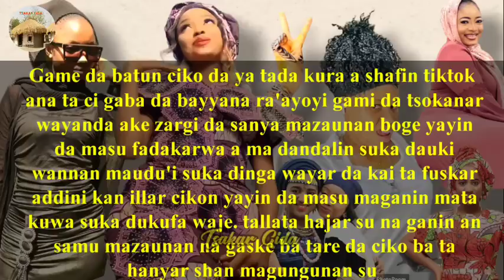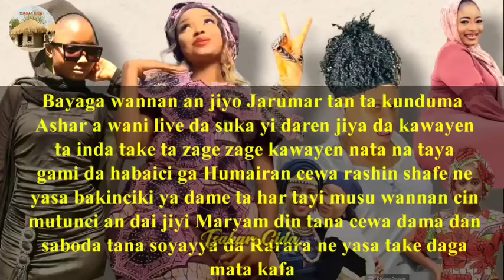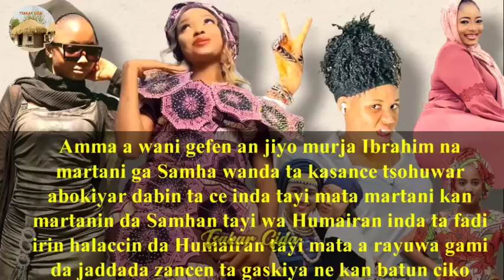Maryam kk ta kundumawa Aisah Humaira Ashar kan batun ciko/Murja da Samha rigima sabuwa.